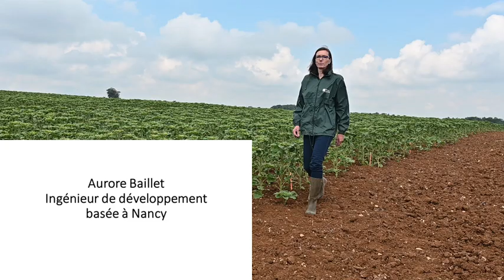Carence en bore : intervenir préventivement en cas de risque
Le bore est un oligo-élément essentiel pour le tournesol : il en absorbe plus de 400 g/ha dont 80 % entre les stades “5 paires de feuilles” et “bouton floral”

Pour suivre l'actualité technique de vos oléagineux et protéagineux : terresinovia.fr